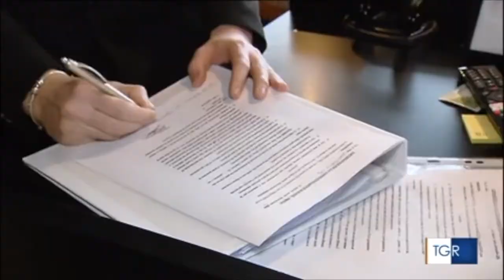Covid. Latina: ristoranti aperti come mense per i lavoratori delle aziende. Il prefetto Falco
RAI 3 TGR LAZIO